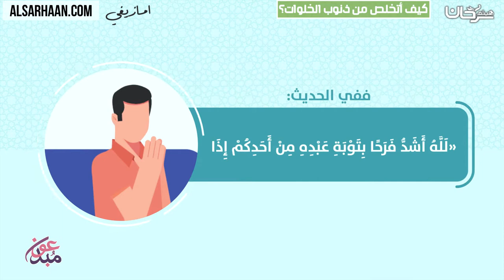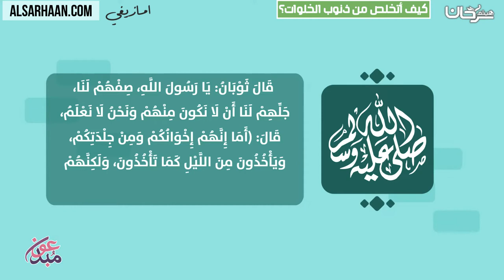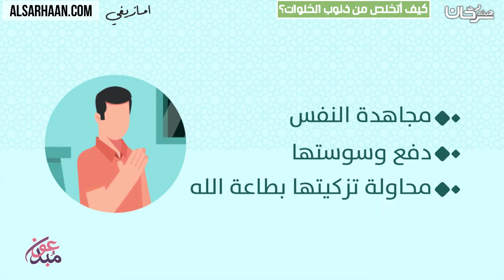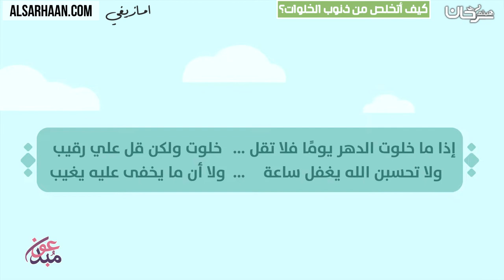كيف أتخلص من ذنوب الخلوات؟